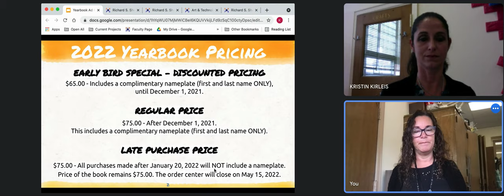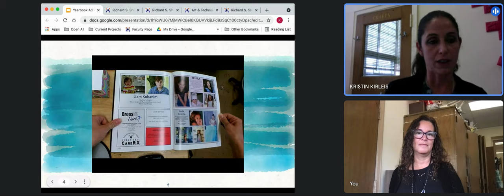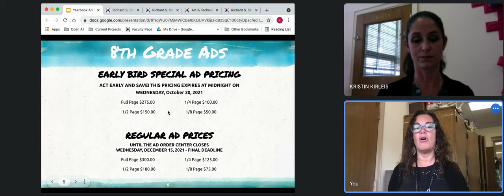Yearbook and Ads